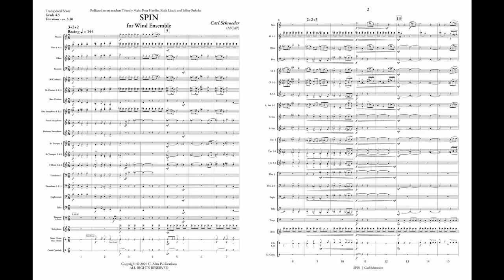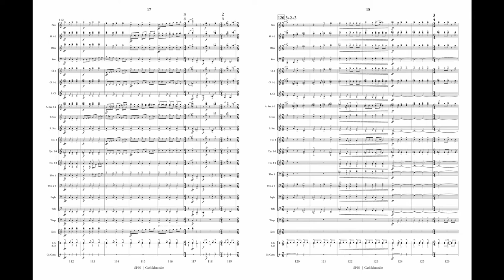Spin (Band Gr. 4.5) - Carl Schroeder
"Spin" is a brief, exciting concert band work inspired by the composer’s childhood family biking trips in southeastern Minnesota, with frequently-shifting rhythms, colorful orchestration and a racing tempo that represents a mile-long bike ride at a rapid pace.